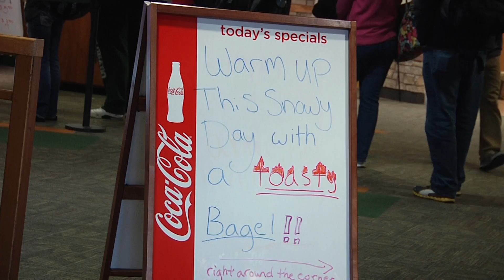CSU takes a closer look at the weather and how it could change the date for the Superbowl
This coming weekend is Superbowl Sunday, and fans have been preparing for this event since fooball season started. Unfortunately, Superbowl Sunday may have to change its date due to a severe snow storm that is supposed to hit Met Life Stadium in New York. Randall Goodell and the rest of NFL headquarters will be watching the weather, and will make their decision starting 48 hours before the game.